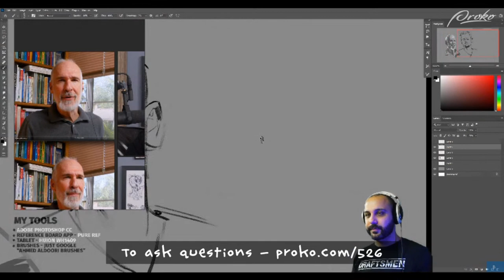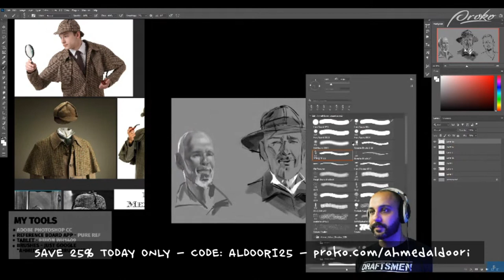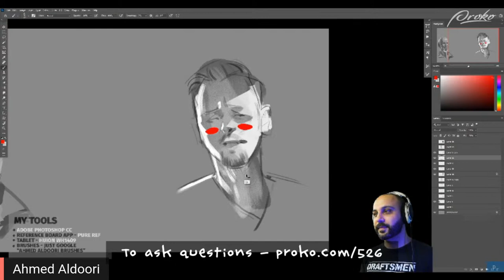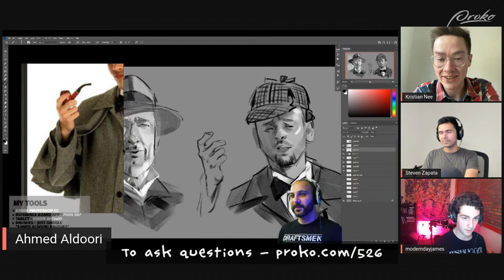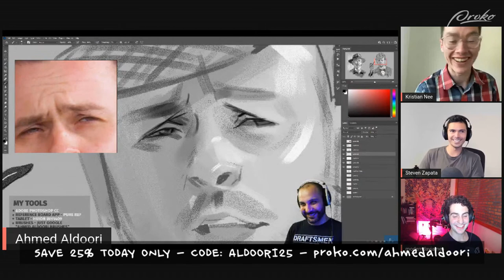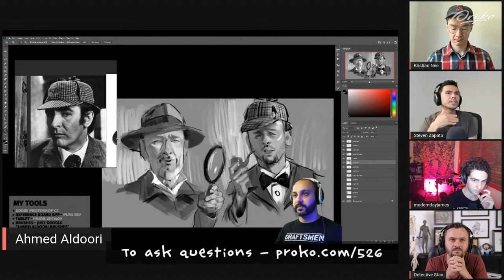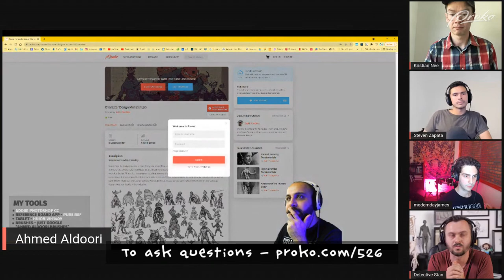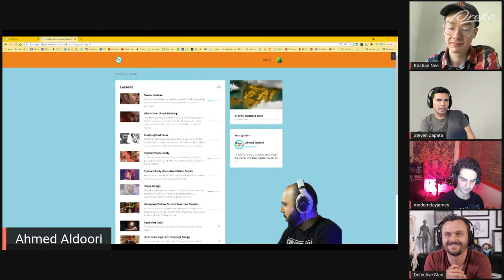Having Fun with Digital Painting with Ahmed Aldoori (LIVESTREAM)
Ahmed will be painting heads and faces. While he paints he'll be taking questions from the Proko community.

To celebrate the launch of the brand new proko.com, we’re doing something every weekday May - June! We’re gonna have some exciting guests like Stephen Bauman, Karla Ortiz, Sinix, David Finch, Marco Bucci, TB Choi, Ahmed Aldoori, SLEW… and a bunch of others that we’ll announce throughout the next month or so. These artists will have new videos, launching new courses, doing some live streams, AMAs.